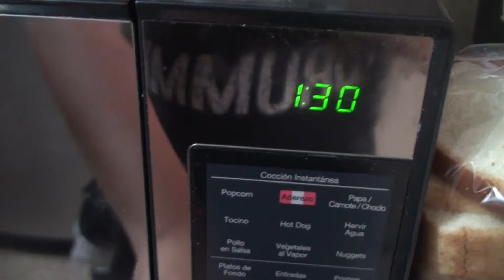Queque con tu helado favorito Muy Fácil de Hacer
Este queque es muy fácil y práctico de hacer porque sólo lleva 2 ingredientes, además tiene un olor y sabor muy buenos
Ingredientes
1/3 de Taza de tu Helado Favorito
1 Cucharada de harina

Phases - Silent Partner